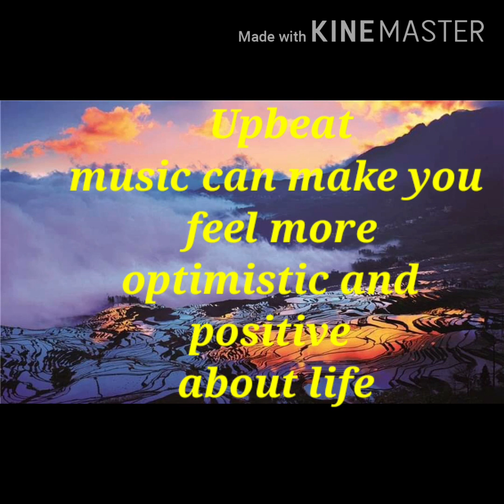Relax Music|Stree Relief| മനസ്സിന് സന്തോഷവും, സമാധാനവും നൽകുന്ന, വീഡിയോ.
How to relax music  your mind and body.
Music can have a profound effect on both the emotions and the body. ... Upbeat music can make you feel more optimistic and positive about life. A slower tempo can quiet your mind andrelax your muscles, making you feel soothed while releasing the stress of the day. Music is effective for relaxation and stress management.
 You need to empty your mind, and relax each other muscle group until you feel like you are going to melt into the floor. Then you just let it all go. All the expectations, all the unneeded worry, all the things other people want for you but you don't want for yourself.

How to Over come Covid. 19 in Thailand. Anugraha Media "